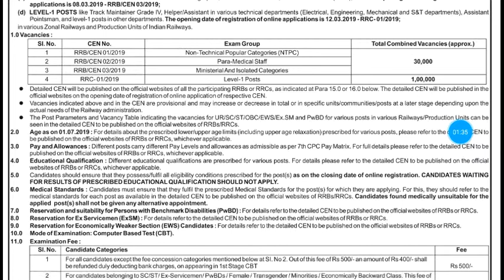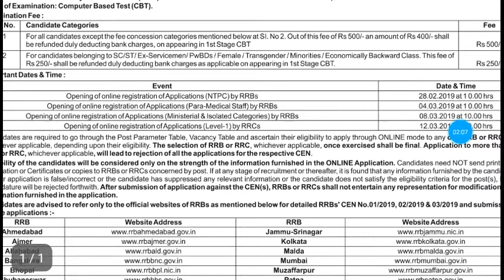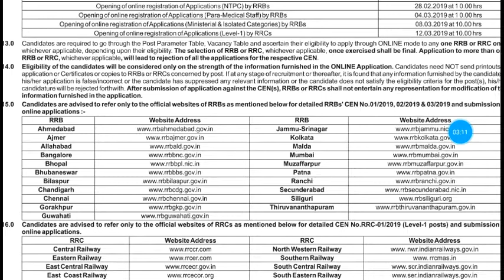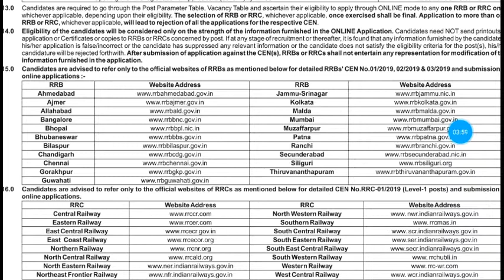RRB NTPC Full Details -Non Technical job at RRB -தமிழில்